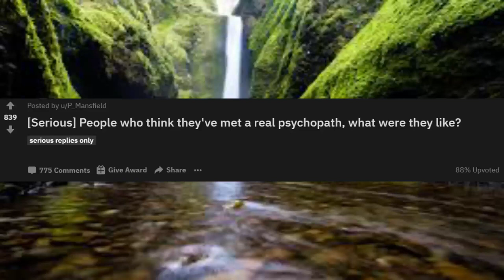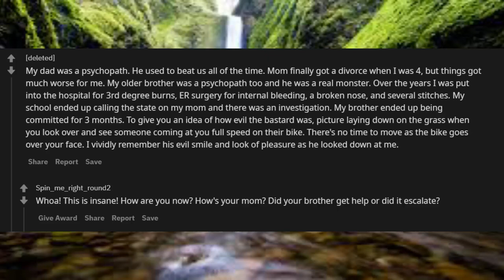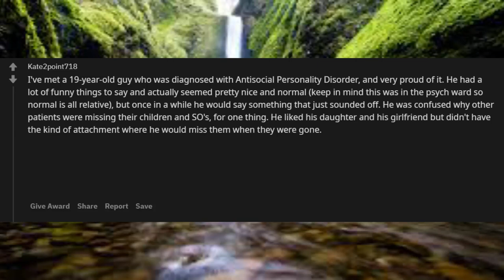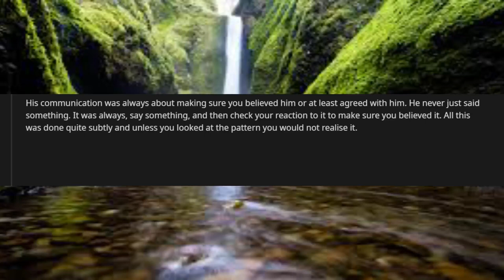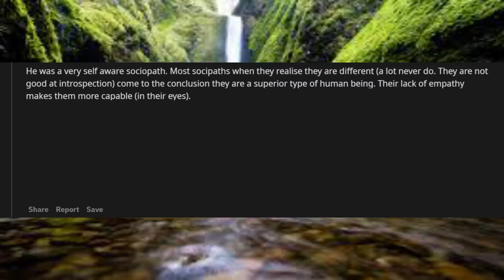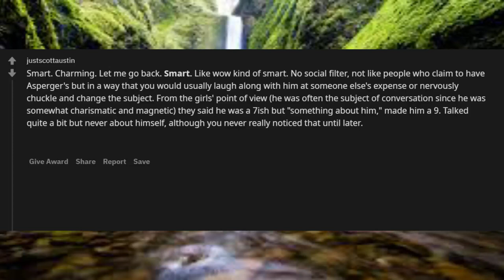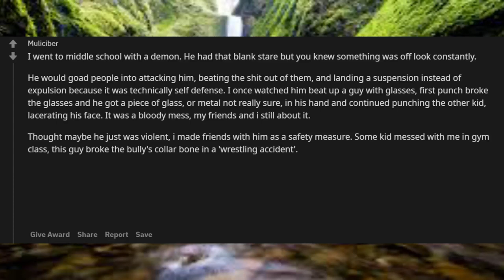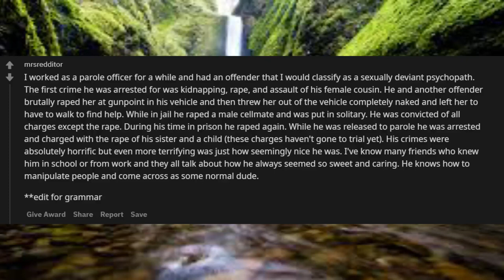People who think they've met a real psychopath, what were they like? r/askreddit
Unsolved
mysteries
Unsolved mysteries
mysteries unsolved
Mystery
mystery
mystery box
mystery package
mystery shopping
mystery of the disappearance of cody dial
mystery ke
mystery girls
mystery movie
mystery music
mystery queen
mystery,
martin mystery
adventure mystery
martin mystery
mystery movies
mathematical mystery tour
mystery
mystery leopard
sharkboy mystery mission,
sprmysteryman
mysterymanplayz
mystery 13
mystery esc
mystery  be cool scooby doo,
mystery skulls
battlefield  mystery
anime ep mystery
mystery meat
mystery girl
world warmystery
mystery roblox
mystery decals
sims  mystery
murderer mystery
mystery decals in a row
3 mystery riddles
mystery lane berwick maine
mystery decals
mystery eggs
sims mystery
stuff
stuff dog
stuffing box
assembly drawing
stuff for free
stuffed
stuffing
stuffed burger
stuffy nose
stuffed animals
stuff again
stuff with scout fly
staff academy
psn stuff
random stuff
mcpe stuff,
minecraft stuff,
hero stuff
staff 13,
staff mineplex,
staff griefed,
bk staff
the ghost
the best
the canterville
 ghost class

abandoned places
abandoned places in kentucky
abandoned oregon
abandoned places in oregon
200 years of varnish removed from a painting
abandoned places in south carolina
abandoned
abandoned chicago
abandoned illinois
abandoned chicag
oregon abandoned places
2122 north clark street
abandoned ohio
synagogue tunnel
abandoned places in illinois
nephilim